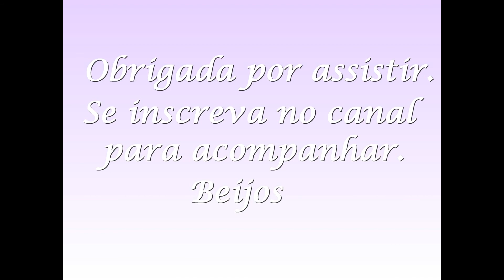Receitinhas: Bombom de leite ninho com morango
Brigadeiro de leite ninho:
1 lata de leite condensado
3 colheres de sopa de leite ninho
1 colher de sopa de margarina
Modo de fazer:
Misture os ingredientes e leve ao fogo médio,mexendo sempre até desgrudar do fundo da panela,despeje num prato untado com margarina e deixe esfriar para enrolar.